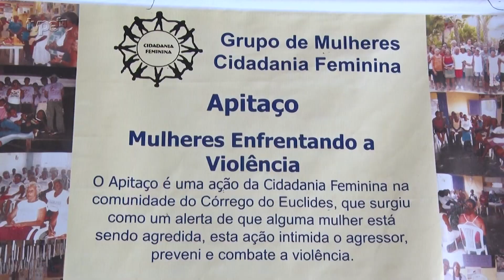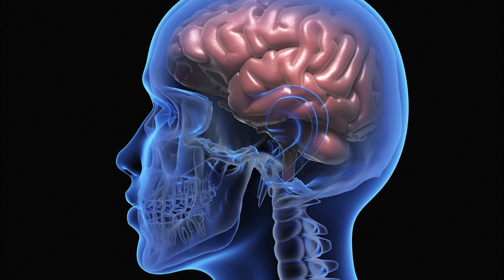Nova picaretagem: Inalar vitamina com cigarro eletrônico faz mal | Boletim de Notícias | 19/02/23